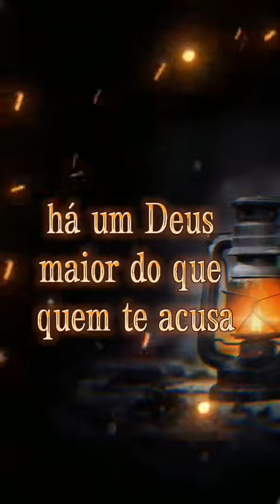joga pedra é fácil 🤔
joga pedra em você 🫵